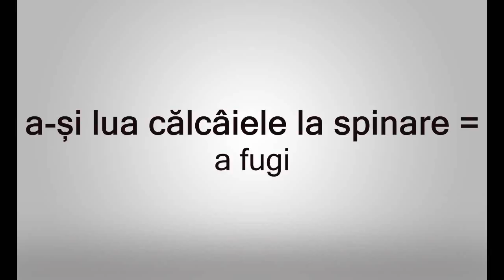a-și lua călcâiele la spinare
a-și lua călcâiele / picioarele la spinare -  a fugi